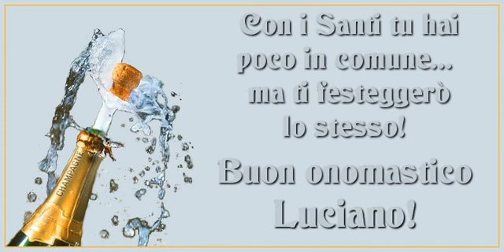Tantissimi Auguri di Buon Onomastico Luciano!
Si avvicina il giorno di onomastico d'una persona a voi più cara con nome Luciano? Vi invitiamo a scoprire le nostre cartoline musicali di buon onomastico con nome Luciano.